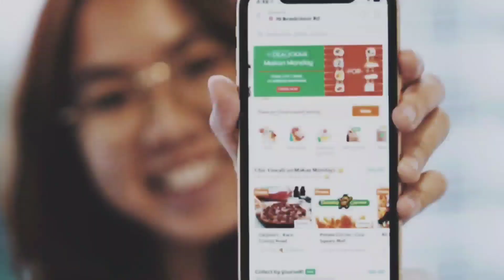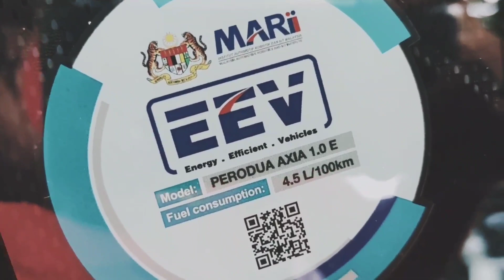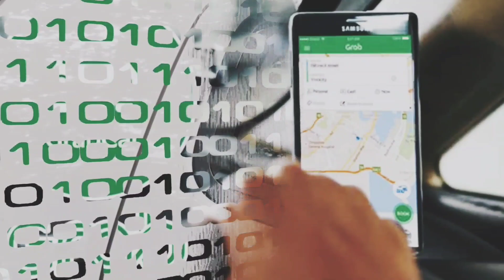[Part 2] Axia Naik Turun Genting Highland | Rezeki Tak di Sangka-Sangka | Masyukkk 🤑🤑🤑